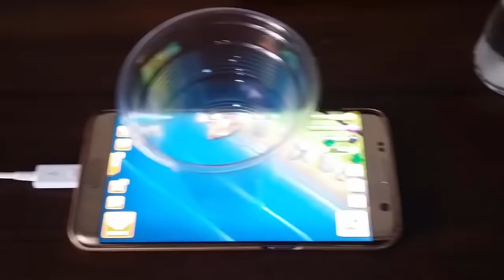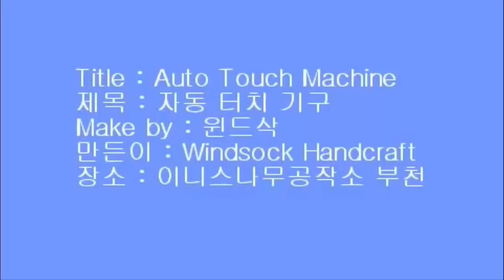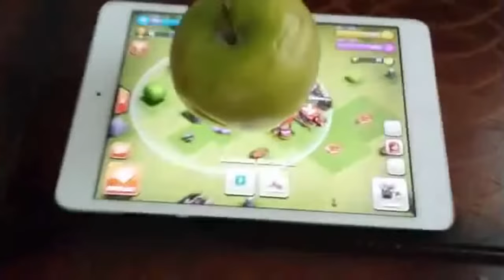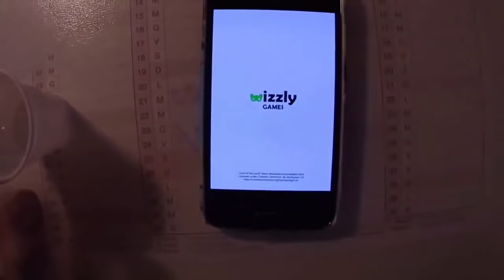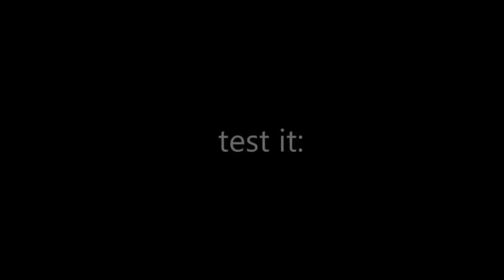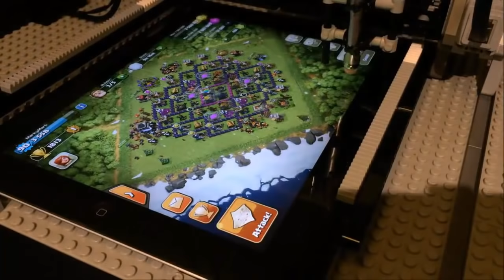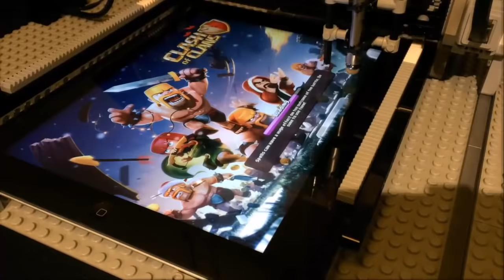7/24 OYUNDA AKTİF KALMA YÖNTEMİ !!! (%100 Etkili) | Clash Of Clans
Herkese merhaba sevgili dostlar bugün clash of clans da oyunda 7/24 aktif kalmanızı sağlıyacak yöntemleri izledik gerçekten birbirinden ınanılmaz fikirler ve tasarımlar vardı mutlaka sizlerde birtanesini deneyip uygulamayı unutmayınız .. bir sonraki bölümde görüşmek üzere..

efsanevi

sandık açılımı

clash royal

royale

clash

clash of clans türkçe

clash of clans animasyon

clash of clans tr

coc

clash tuber

clash of clans gizem

clash royale sandık açılımı

clash royale efsanevi çıkartma

clash royale yenilmez deste

clash royale

clash royale tr

minecraft

clash royale efsanevi sandık açılımı

efsanevi sandık açılımı

clash

royale

clash royal

oyun

eğlence

komedi

komik

minecraft

minecraft evi

minecraft animasyon

minecraft zengin fakir

minecraft videoları

minecraft survival

minecraft pe

minecraft nasıl indirilir

minecraft portal

minecraft izle

minecraft mod

minecraft animation

minecraft adventure

minecraft animasyonları

minecraft araba modu

gta 5

gta 5 polis modu

gta 5 filmi

gta 5 araba

gta 5 asker modu

gta 5 araba modifiye

gta 5 amanda

gta 5 arka sokaklar

gta 5 asker

gta 5 atc